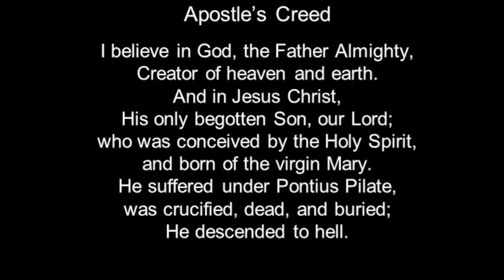The Snare of Unbroken Altars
Date: 04/24/2022
Event: Sunday Service
Time: 62 Minutes
Speaker: David Shiflet
Series: Judges
Reference: Judges 1:1, 2:1-10